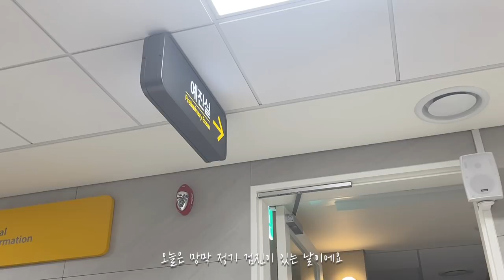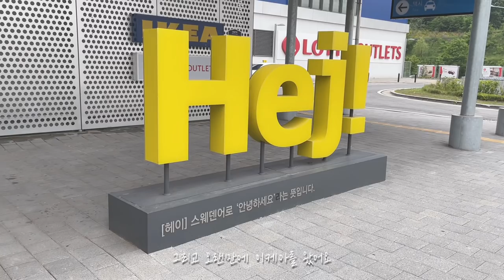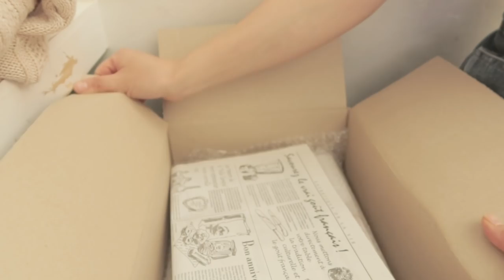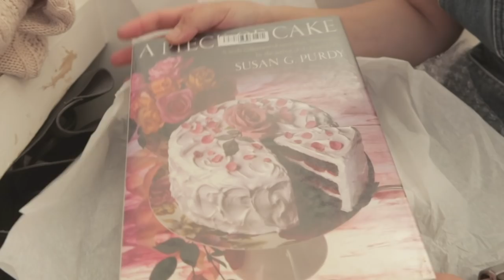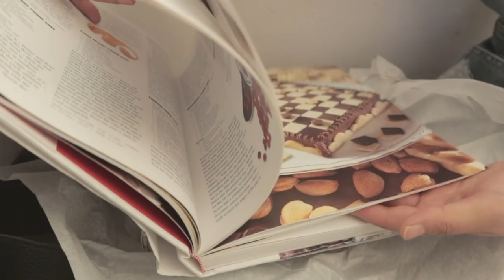Eng) cafe vlog • 실명 직전 망막박리2년후 결국 반대쪽도 😩, 황치즈쿠키,빈티지 케이크 북, 카페 사장의 일상👩🏻‍🍳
레이저 시술은 잘 끝나서
무리없이 일상생활 하고 있어요 ☺️

촬영 : 아이폰X , 캐논 g7x mark 3
편집 : 아이패드 에어3, 어플 VLLO